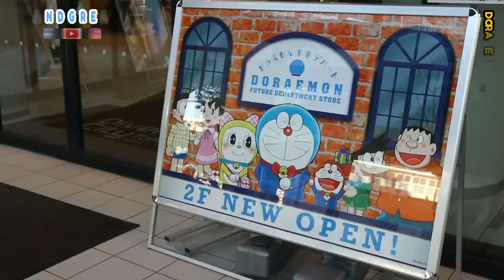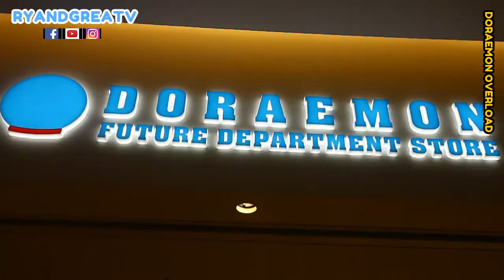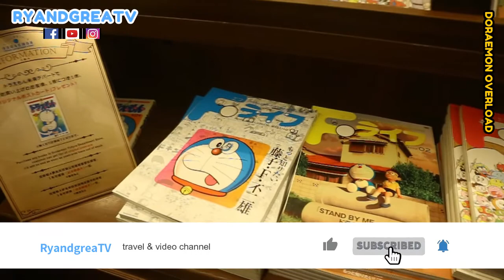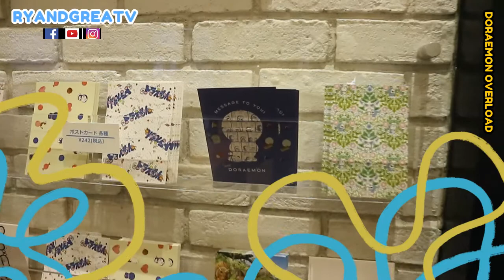Doraemon Future Superstore in Tokyo | TRAVEL GUIDE - JAPAN, 2020 [RyandgreaTV]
Wansapan Japan (once upon in Japan) Episode 4, Travel video #10

the first-ever extensive Doraemon Future Department Store in Tokyo, Japan. Opened last December 2019

In this video features an EXCLUSIVE all-access inside the store from its various Doraemon items to activity area and photo op with Doraemon.

Produced and Edited By: ryandgreaTV